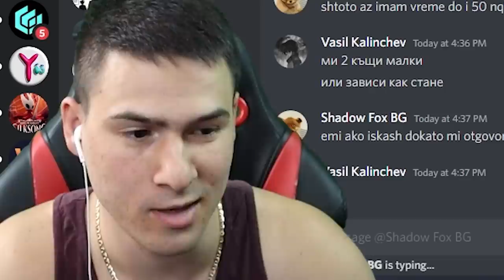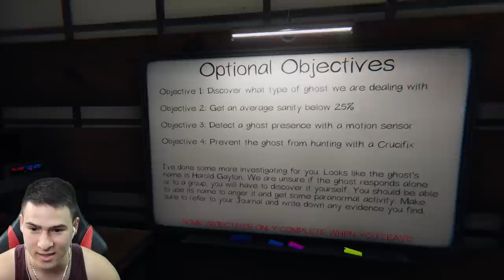ДУХ ПЕДОФИЛ! ИЗНАСИЛИ МОМИЧЕТО!